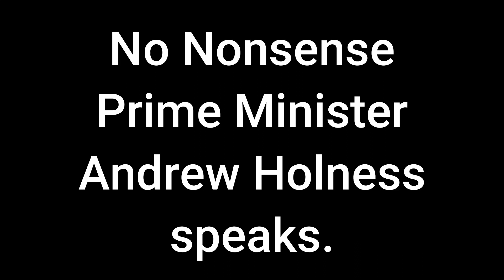20240117PM Andrew Holness gets tough.